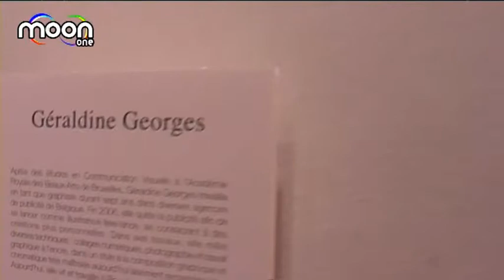Collectif Exposed @ Salon de la lingerie